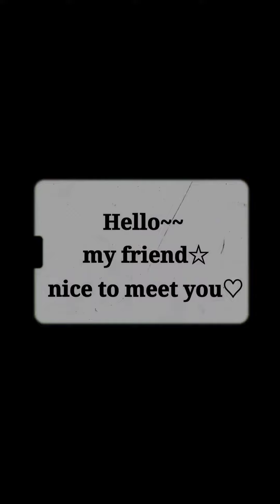Let's have a fun